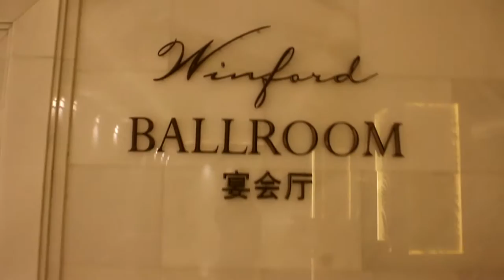Naomi @ 18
Venue: Winford Hotel and Casino
Music: Best Day of My Life & Go Big Or Go Home by American Authors